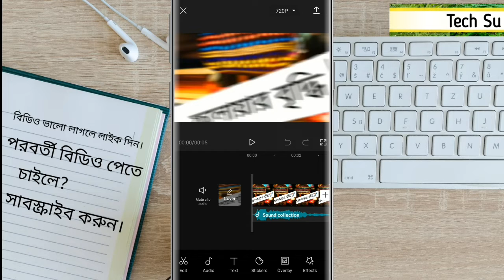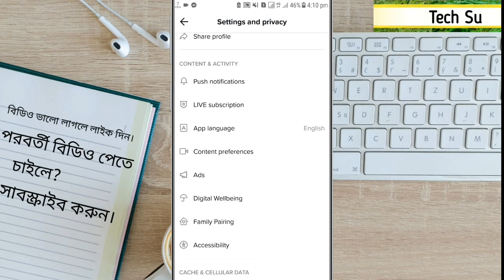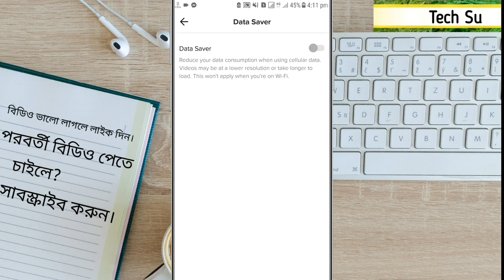টিকটক ভিডিও আপলোড করার পর ঝাপসা হয়ে যায় | টিকটক ভিডিও ঝাপসা হওয়ার কারণ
টিকটক ভিডিও আপলোড করার পর ঝাপসা হয়ে যায় কেন? ভিডিও ঝাপসা হওয়ার কারণ? টিকটক ভিডিও আপলোড করার সঠিক নিয়ম?
If you want to solve this problems watch this video.